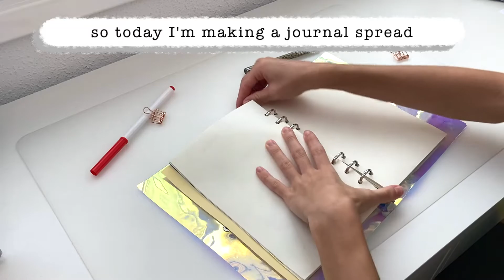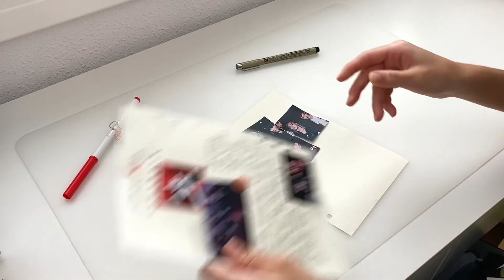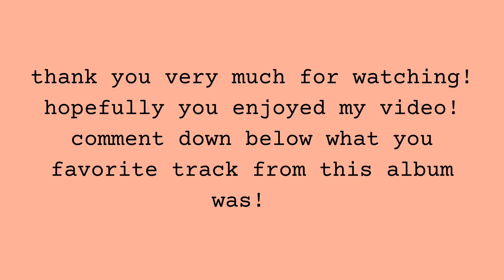kpop journal with me: Stray Kids comeback | IN life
in this video I'm showing you a journal spread I made for stray kids, they had a comeback last week! all the songs were so good!! have you listened to IN life yet? if so, what are your favourite songs? comment down below! ❤️